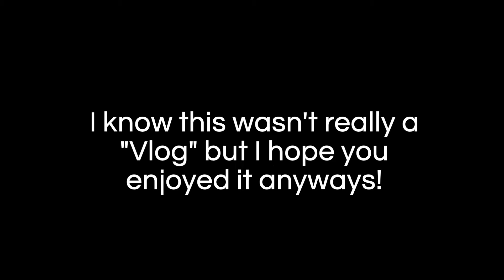Do You Remember The Basketball Game "Cans?"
New basketball game possibly? Try it out yourself. Recorded in Milwaukee, WI.